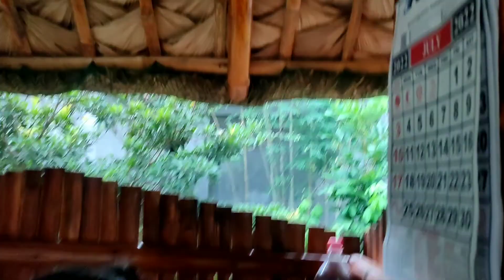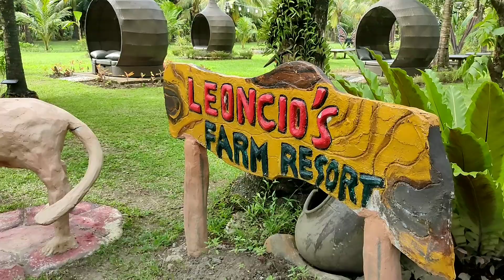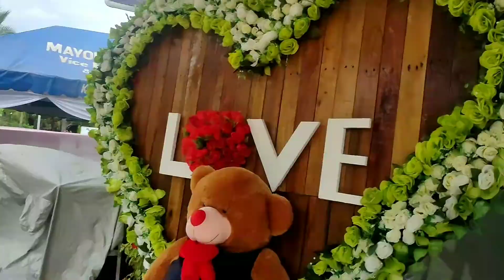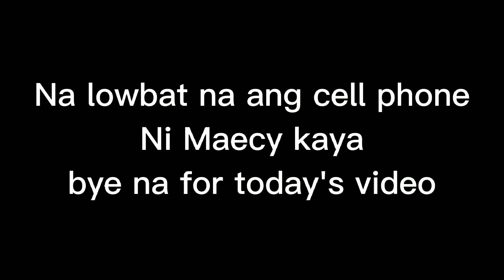Leoncio's Farm Resort (Marinduque to Quezon Part 2)